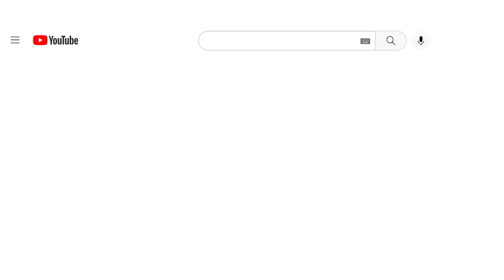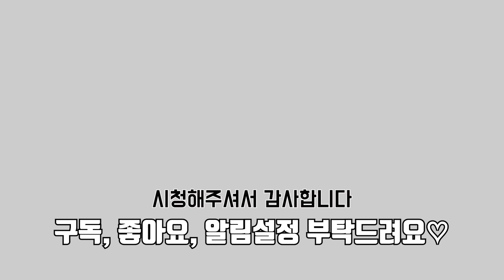누렁누렁한 꽃다발 포장법 (feat. 실크망사포장지) | 꽃집 브이로그 | 꽃집 일상 | Florist Vlog | a yellow bouquet of flowers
누렁누렁한 꽃다발 만들기
구독! 좋아요! 부탁드려요♡